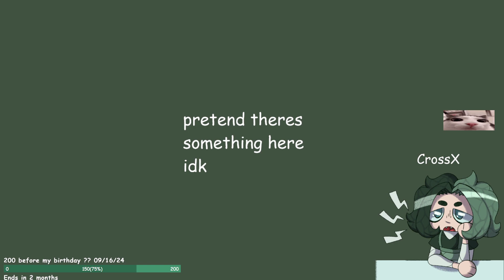Xenos SMP BUILD BATTLE | Minecraft | VOD